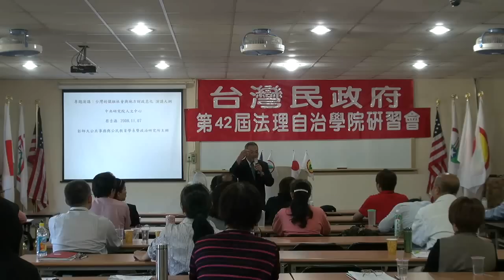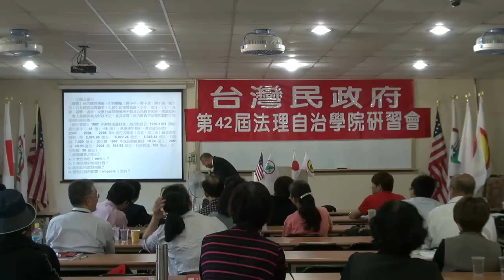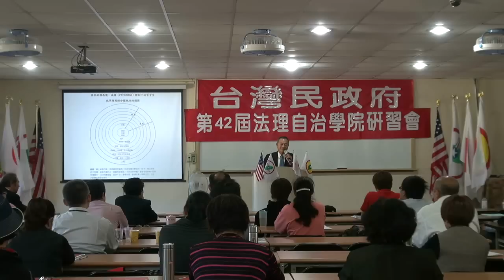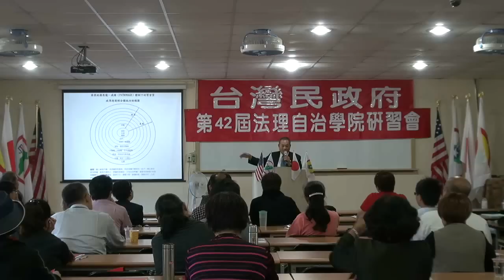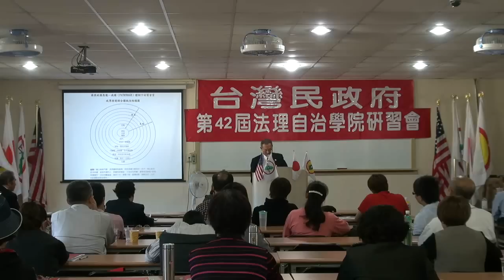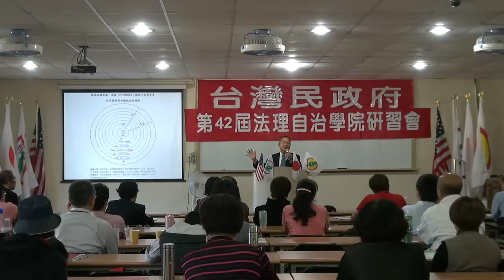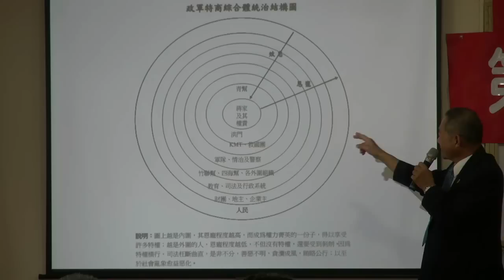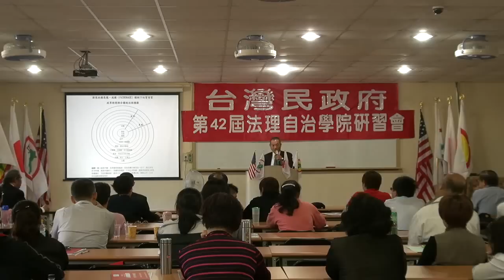121103-7-台灣春秋-蔡吉源-台灣民政府第42屆法理自治學院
121103-7-台灣春秋-蔡吉源-台灣民政府第42屆法理自治學院